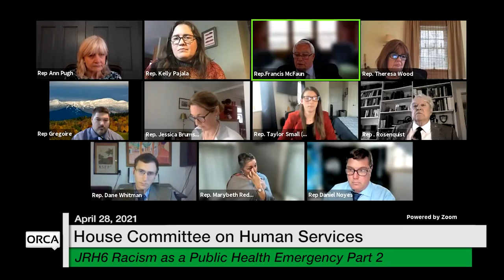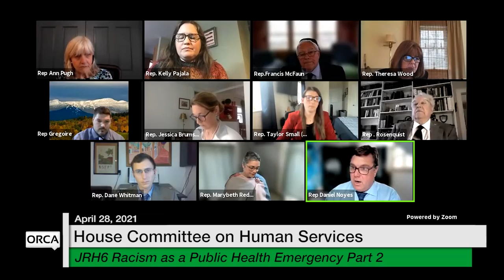Vermont State House - JRH6 Racism as a Public Health Emergency Part 2 4/28/2021